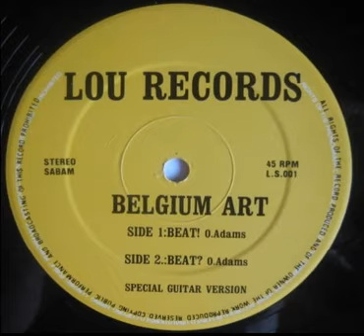Belgium Art - Beat? (Special Guitar Version)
Lou Records, Vinyl, 12", Belgium 1989, New Beat